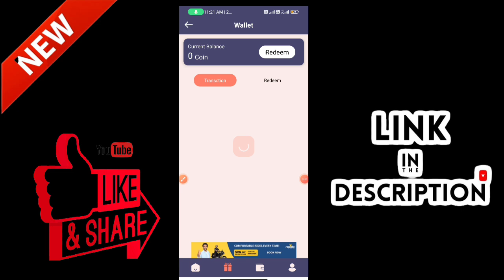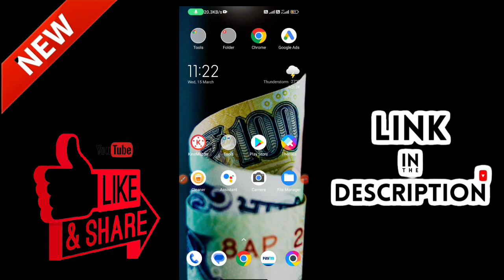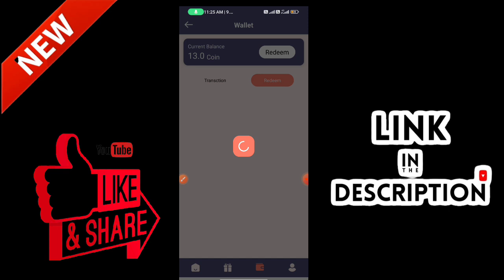Scratch பண்ணா பணம் சம்பாதிக்கலாமா?😍😍😍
🔴New Earning App 2023 Today || ₹1500 Free PayTM Cash || 🔥1 Minutes : ₹15 | Paytm Cash Earning App

🔴New Earning App 2023 Today || ₹2000 Free PayTM Cash ||  🔥10 VISIT : ₹200 | Paytm Cash Earning Apps

 Video Covers:-
 1. EARN ₹1000 DAILY PAYTM CASH PLAYING GAMES
  2. EASY WAY TO EARN MONEY ONLINE IN 2023 GAMES
  3. HOW TO MAKE MONEY ONLINE 2023 best earning apps for android 2023
 4. best earning apps 2023
 5.   best paytm cash earning apps
 6.  paytm cash kaise kamaye
 7.  earn paytm cash
 8. play games and earn paytm cash money online
 9 games khel kar paise kaise kamaye

# ITR&TAX